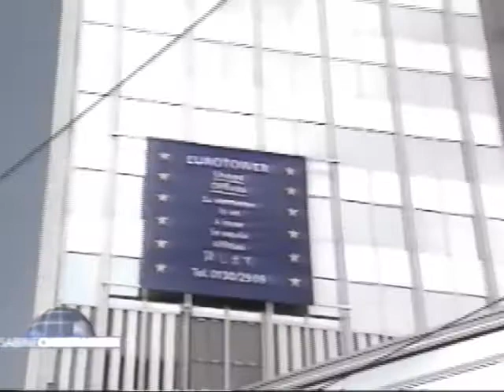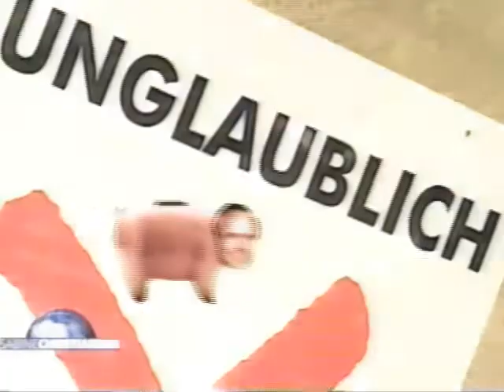Sabine Christiansen Talk mit Hans Eichel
Vom 4. Januar 1998 bis 24. Juni 2007 moderierte sie im Ersten sonntagabends die nach ihr benannte Talkshow "Sabine Christiansen", die sich zur bekanntesten Politikdebatte im deutschen Fernsehen entwickelt hatte. Insgesamt wurden 447 Folgen produziert. Zehn Jahre lang interviewte Sabine Christiansen im Berliner Studio fast alle wichtigen internationalen Regierungschefs, Wirtschaftsbosse und Meinungsmacher. Sie war die wichtigste Medienfrau des Landes.